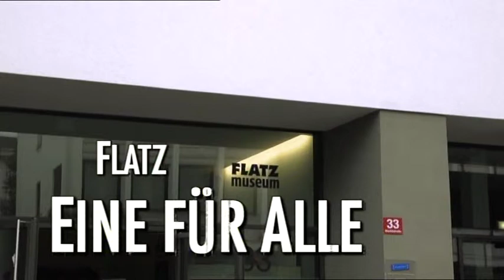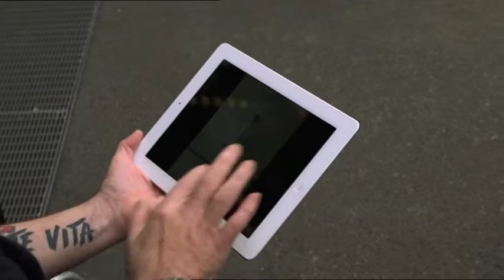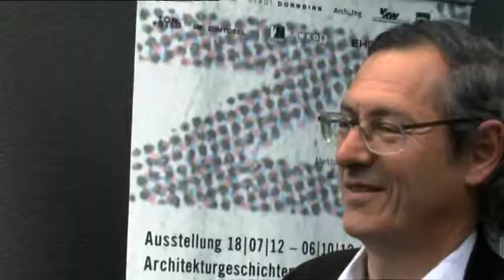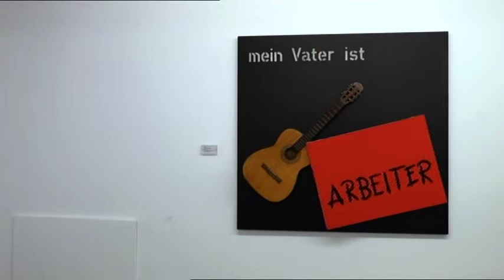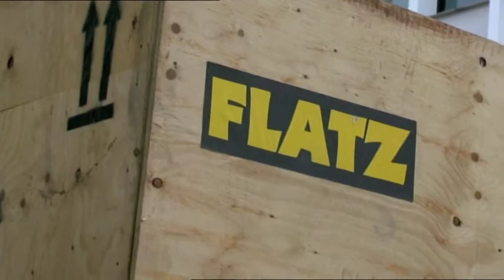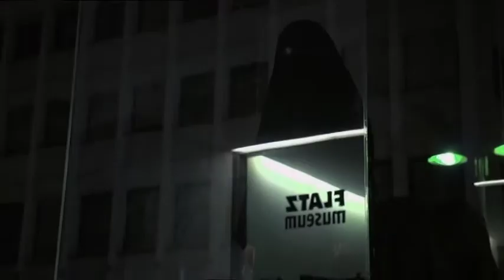"Eine für Alle", Burcu, Kunstraum, BR, 2012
Performance von FLATZ mit der Muslima Burcu während der "Langen Nacht der Museen" im FLATZ Museum Dornbirn 2012.